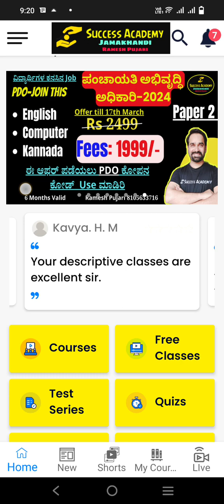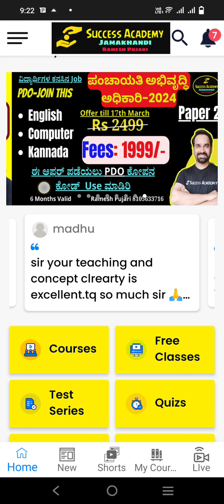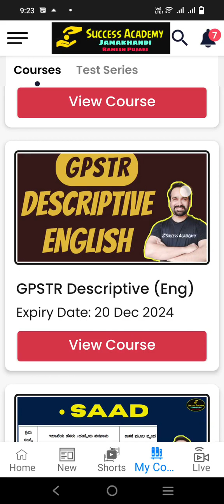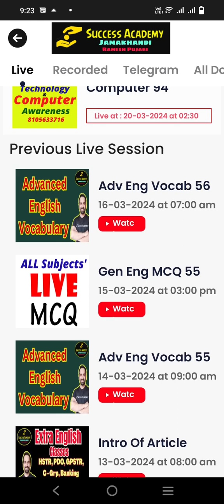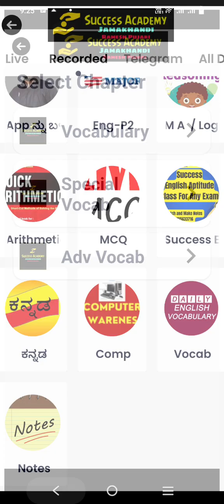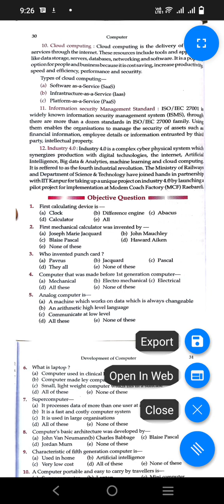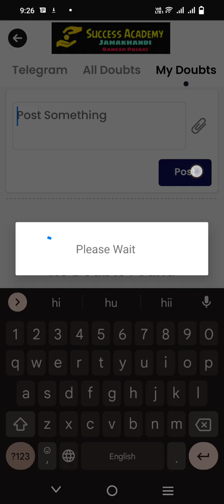PDO Paper 2 Offer Price 1999 How to get (Till 17th MArch )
ಈ Coaching class ಎಲ್ಲಾ ಪರೀಕ್ಷೆಗಳಿಗೆ (IAS,KAS,PSI,PDO,GPSTR,HSTR,TET etc)ಸ್ಪರ್ಧಾತ್ಮಕ ತರಬೇತಿಯನ್ನು ,ಉದ್ಯೋಗಗಳ ಮಾಹಿತಿ , ಹಿಂದಿನ ಪ್ರಶ್ನೆ ಪತ್ರಿಕೆಗಳು
 ಒದಗಿಸುತ್ತದೆ.